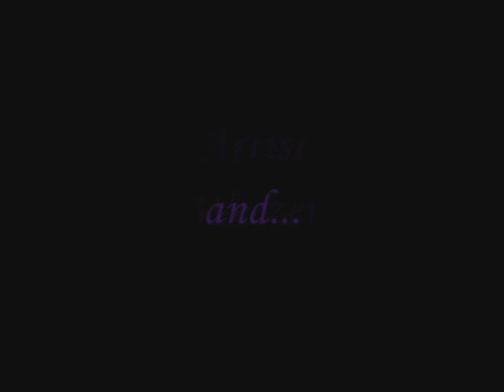Pon and Zi ~ Knock-Down Drag-Out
Yeah, well, I was still figuring out how to use Windows Movie Maker, so... yah